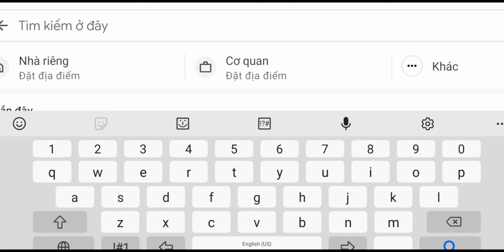Henry Công Channel// Bí kíp trượt tuyết siêu phê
Trượt tuyết ở Nhật Bản
Cảm ơn các bạn đã ủng hộ và đón xem video của Henry Công
© Bản quyền thuộc về Phạm Thành Công
© Copyright by Henry Công Channel ☞ Do not Reup"